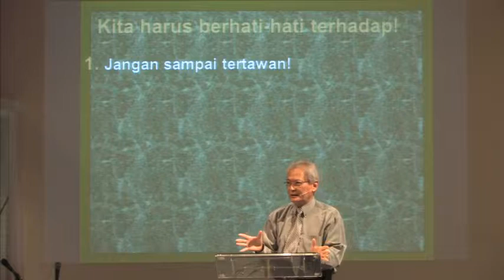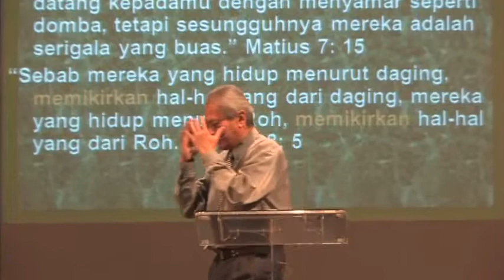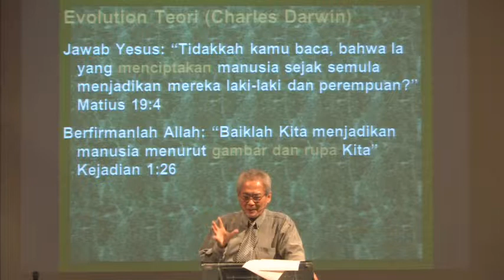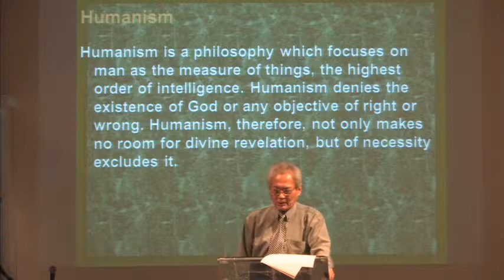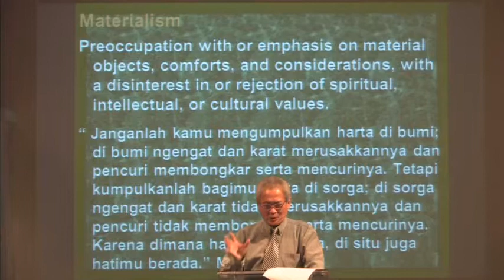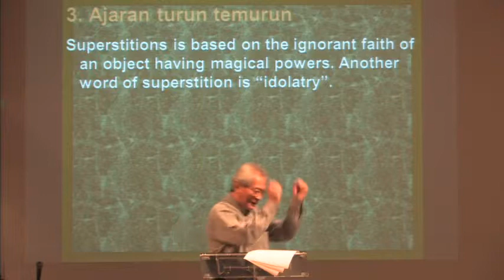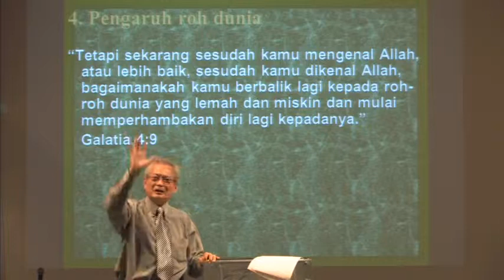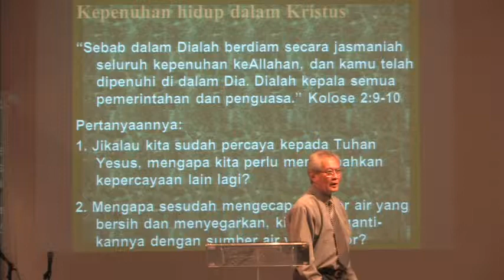Menyadari Akan Adanya Filsafat Dunia - 21 April 2013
"Menyadari Akan Adanya Filsafat Dunia
Jangan sampai tertawan:
1. Filsafat yang kosong dan palsu
2. Ajaran turun temurun
3. Pengaruh roh dunia
4. Tidak menurut ajaran Kristus

1. Jangan Sampai Tertawan!
Pertanyaannya: Mengapa kepercayaan di luar Kristus akan menawan kita?

2. Apa filsafat yang kosong dan palsu?
Evolusi, Humanism & Materialism
3. Ajaran Turun Temurun
4. Pengaruh Roh Dunia
5. Tidak menurut ajaran Kristus
KEPENUHAN HIDUP DALAM KRISTUS: Pertanyaannya:
1. Jikalau kita sudah percaya kepada Tuhan Yesus, mengapa kita perlu menambahkan kepercayaan lain lagi?
Mengapa sesudah mengecap sumber air yang bersih dan menyegarkan, kita menggantikannya dengan sumber air yang kotor?
Ayat Referensi:
Kolose 2:8
Matius 7:15
Roma 8:5
Matius 19:4
Kejadian 1:26
Mazmur 14:1
Kisah Para Rasul 5:29
1 Timotius 4:7
Keluaran 34:14
Galatia 4:9
1 Yohanes 4:4
1 Timotius 4:16
Yohanes 8:31
Kolose 2:9-10"